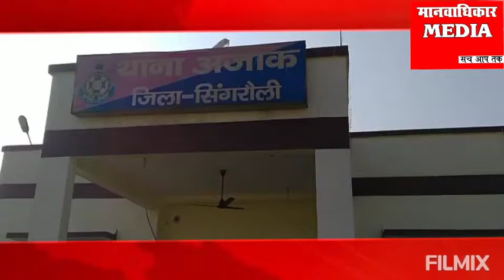पत्रकार के साथ अभद्रता के बाद डांक्टर बालेन्दू शाह पर मरीज के परिजनों से जातिसूचक गाली देने का आरोप